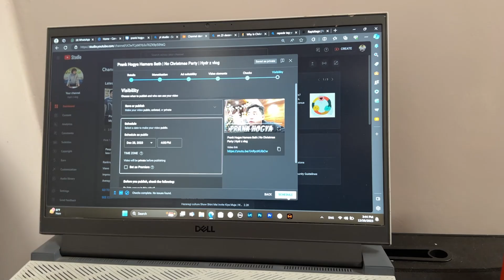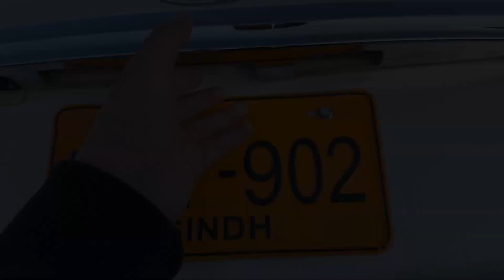Good Bye Quetta | Quetta to Lahore By Road | Hydr z vlog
FOLLOW ME ❤️